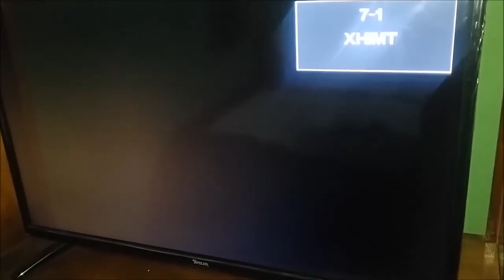Corte informativo de las 11:00 horas